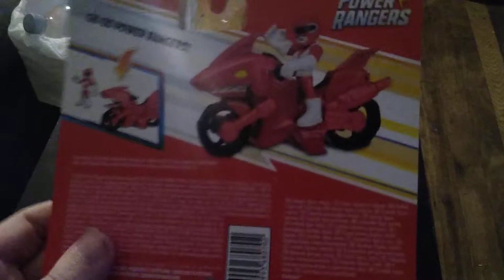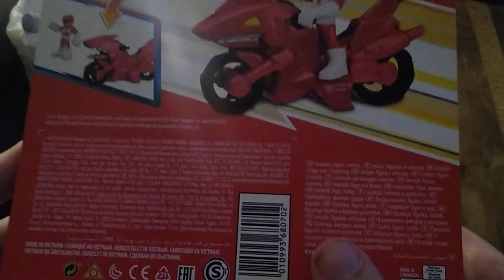EDDIE HILL REVIEWS: MIGHTY MORPHIN-POWER RANGERS-RED RANGER-SHARK CYCLE (DOLLAR GENERAL) 10/19/21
EDDIE HILL REVIEWS:  MIGHTY MORPHIN-POWER RANGERS-RED RANGER-WITH SHARK CYCLE (DOLLAR GENERAL FIND)    10/19/21

ABOUT SONG IN BACKGROUND

If you wish for a video to be removed, please let me know so I can remove it from my feed immediately :

2-1-2024-EDDIE HILL